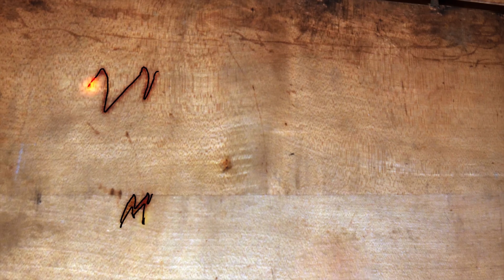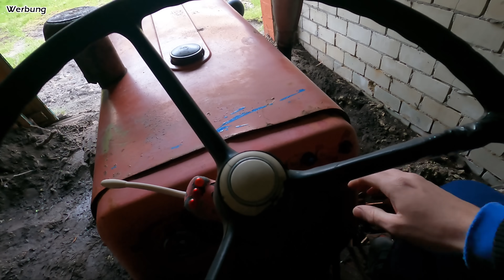Kartoffelleger am D430 | HITECH für den ACKER! | Mc Cormick | Accord | Mr. Moto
Herzlich Wilkommen

•Top Sprühöl
•Stahlwerk Schlagschrauber
•Wagenheber (Baugleich)
•Druckluftmanometer (geeicht)
•Mein Schweißgerät

Meine Ausrüstung zum filmen:

1x Gopro Hero 8 Black

1x Gopro Hero 7 Black